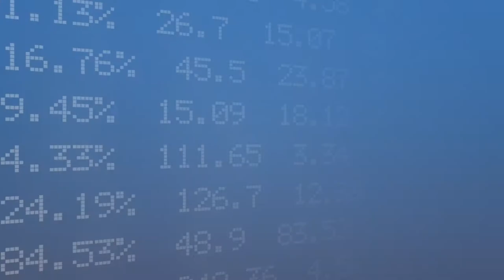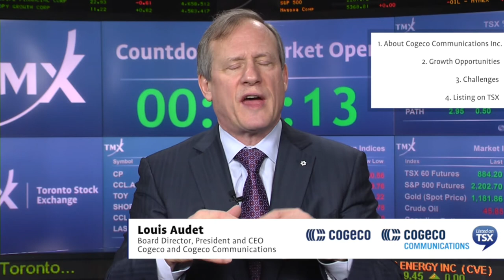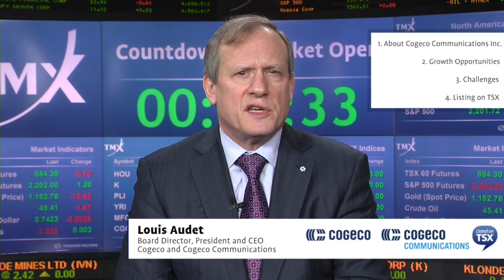Louis Audet, Board Director, CEO and President, Cogeco and Cogeco Communications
Cogeco Communications Inc. (TSX:CCA) and Cogeco Inc. (TSX:CGO)
Filmed On: November 29, 2016